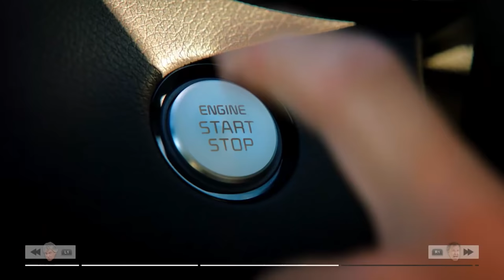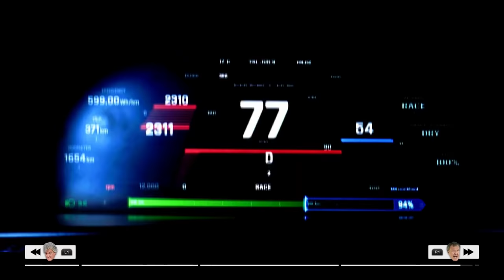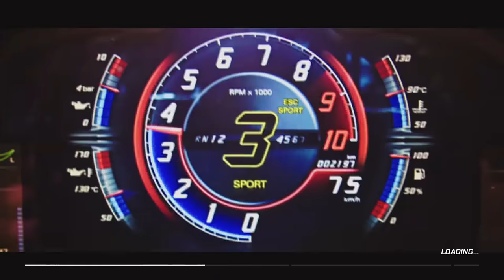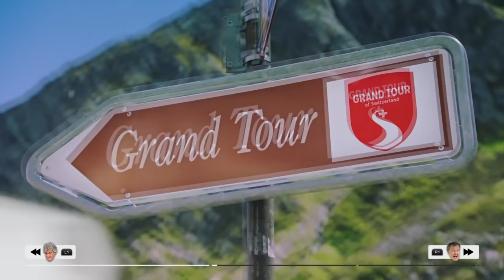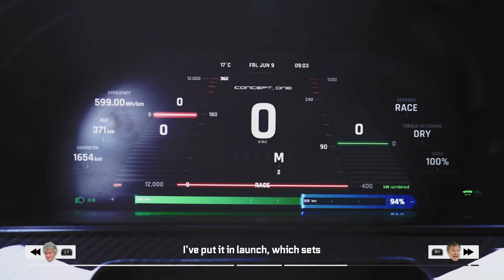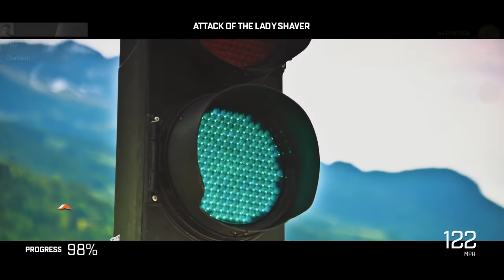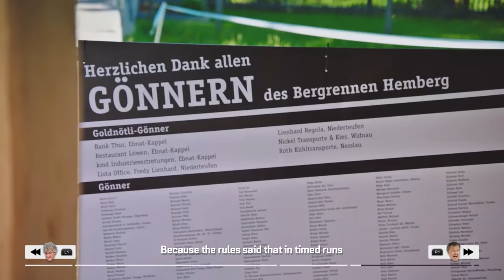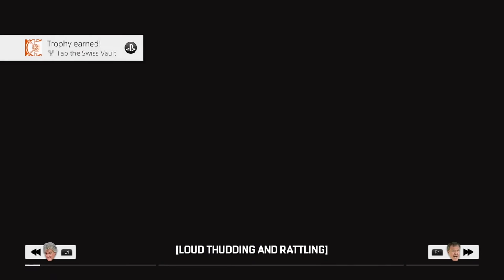THE GRAND TOUR GAME Gameplay Walkthrough Part 2 - SEASON 2 (Hammond Crash)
The Grand Tour Game Walkthrough Part 1 - The Grand Tour Game Gameplay Part 1 of Season 1 - More Seasons coming soon :D